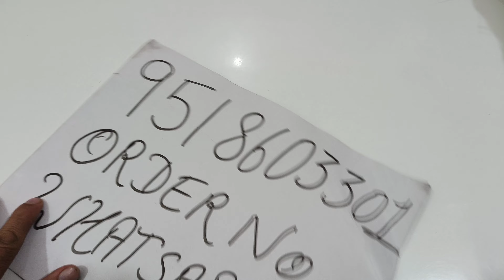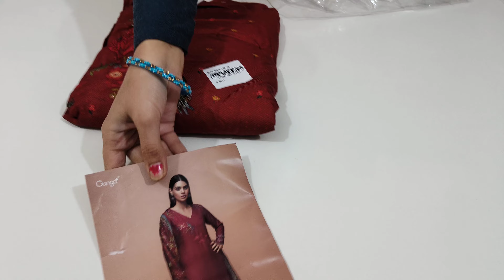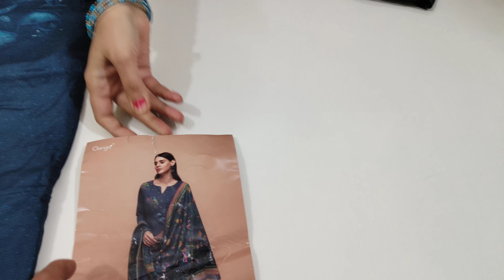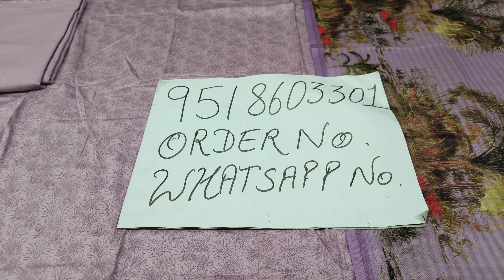Ganga Brand के डिजाइनर बुटीक सूट जो मिलेंगे सिर्फ यहां. .@DesignerSuitsBySonika